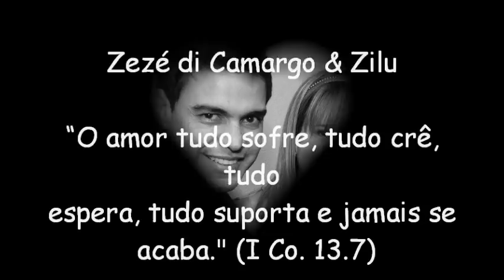Zezé di Camargo e Zilu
Homenagem ao Zezé e a Zilu

O QUE DEUS UNIU, NINGUÉM SEPARA!